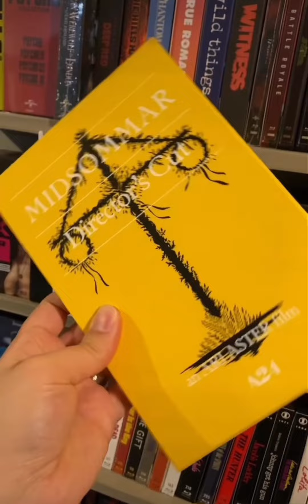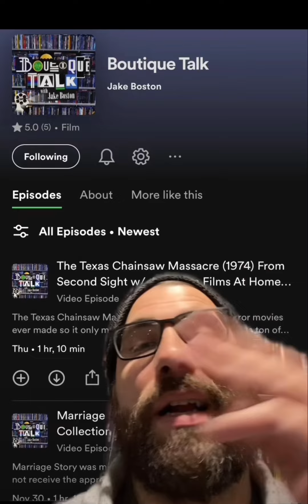I Love Seeing Boutique Talk Pop Up On Your Spotify Wrapped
I love podcasts so seeing my own on someone’s ​⁠Spotify Wrapped blew me away. movie podcast spotify amazing physicalmedia art @ManMythMedia